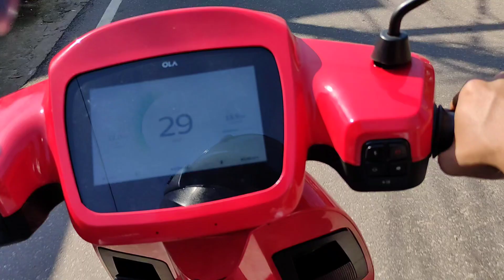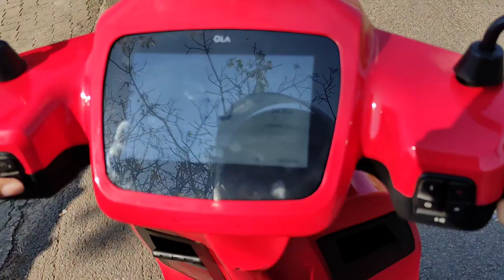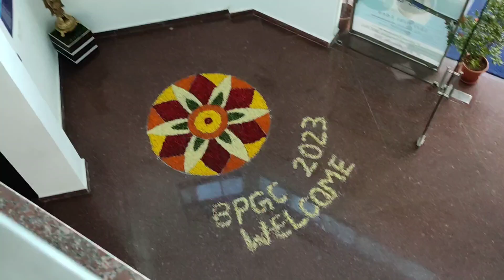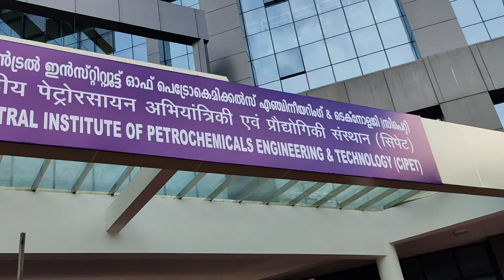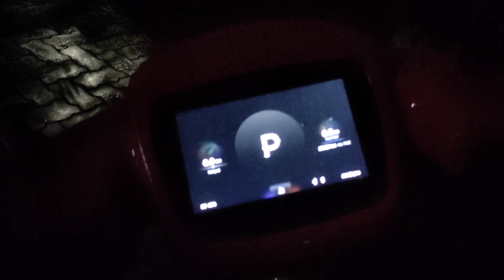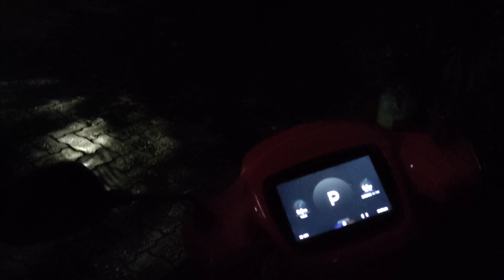Back to college | Kochi CIPET Alumini meet 2023